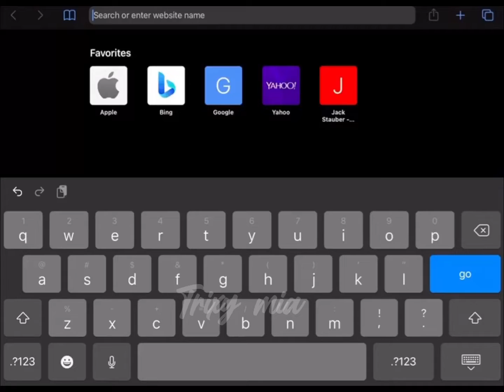Kotlc sapphire stones ♥️ inspired by @..kotlc on Tiktok